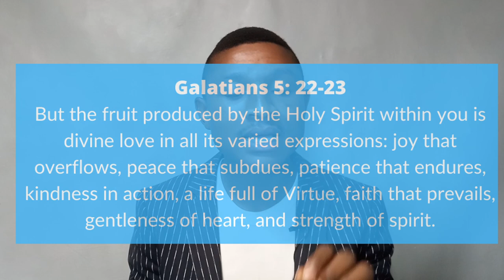Is HE/SHE Godly? How Do I Know? WATCH THIS!!!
What does a godly man or woman look like? How do you spot a godly man or woman in the sea of too many pretending, hypocritic persons whose agenda is to deceive and lure and fight for their own gain rather than to be well pleasing to God. In this video I mention three ways to analyze who a godly person LOOK LIKE.

I hope you enjoyed watching this video, I would like to hear from you in the Comments
Share your views and contributions, Ask questions you may have regarding this subject or any other subject you would like me to make a video about. Can we talk?

It is my pleasure to keep bringing contents like this your way, and I hope you are loving it; Give this Video a THUMBS UP and SHARE IT to others as your way of supporting this channel And SUBSCRIBE to this Channel